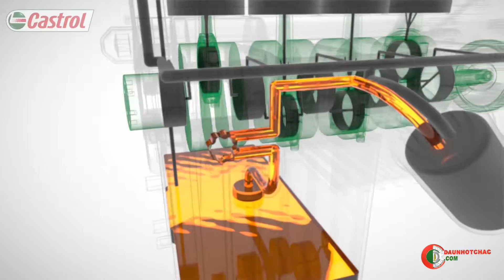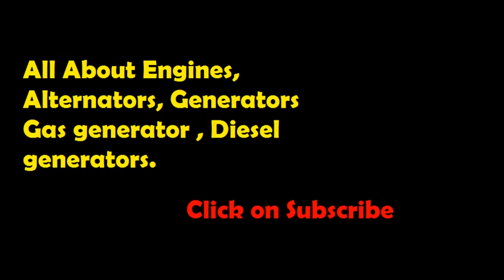How Does Engine Oil Works | Engine oil working principle